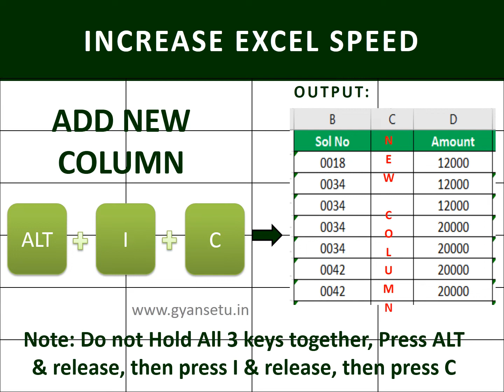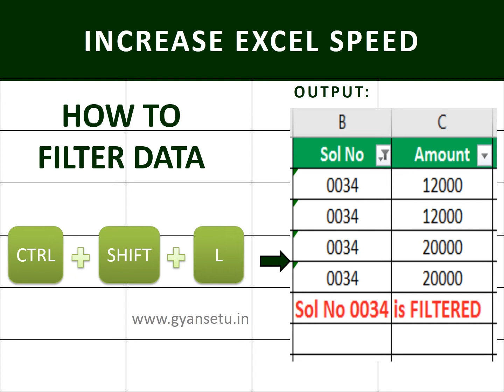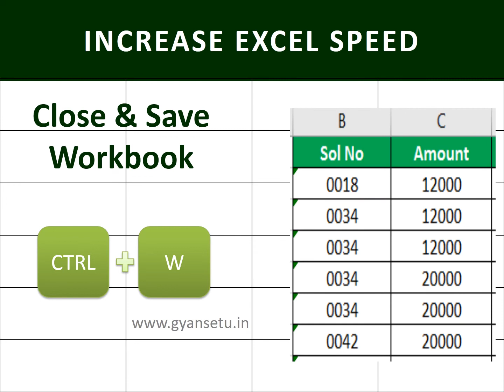Advanced Excel Magical Hidden Tips & Tricks Can Make You Excel Expert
Excel is very Powerful tool. Lets Dive into depth of this tool and brings out some useful shortcut Tips and Tricks.

 In this video So here we are giving you Advanced Excel's Most Hidden secret Tips and Tricks, which can make you Excel Expert.

In our current work atmosphere, we usually come across various data. We read it, access it and work on it.

The requirement of every analytical tool is to analyze data & extract relevant information which can lead to increase in business growth.

The important point to understand is Microsoft Excel is the basis for any Analytical tool.

Read "5 REASONS WHY MICROSOFT EXCEL IS IMPORTANT FOR ANALYTICAL CAREER"

👉IClass Gyansetu Institute Courses
👉Machine learning Training in Gurgaon

IClass Gyansetu is one of the fastest Growing Professionally managed company in Technology Learning And Consulting.
We have a dedicated placement team inbuilt, who continuously hunt jobs for students, and students are happily getting placements, Apart from providing the best placements in the market, we do Groom Candidates for placement perspectives.
We are having 5+ years of experienced professional trainers. We have an autonomous Placement Portal for Students. There is 32500+ Satisfied Learner, 250+ corporates company’s and 100+ Real time Projects.
That's what we usually do.
Best of Luck students Future Endeavour.